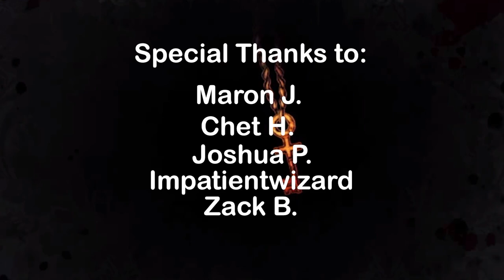New Demo Reel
This is my new demo reel showing small features of editing that I can do.

Some of the clips in this demo reel are of videos I have edited for others. If you would like to check them out, head over to their youtube or twitch page.

Redflawlessmoon does most of my voiceovers for my channel along with others.